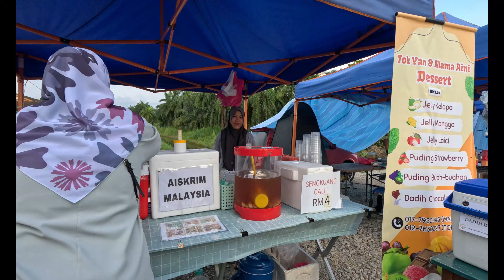Sengkuang Calit di Pantai Teluk Kerang Pontian